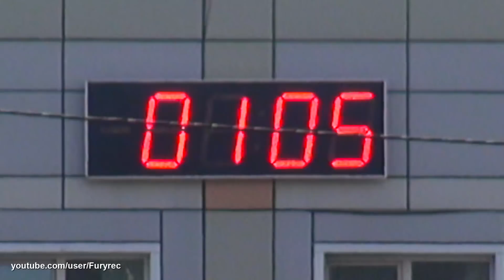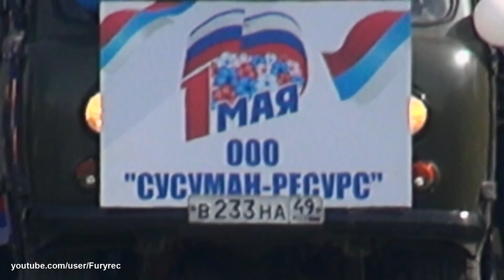Колыма. Первомайская демонстрация в Сусумане. Магаданская область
1 мая 2019 года. Первомайская демонстрация в Сусумане.
А еще говорят, что в Сусумане не осталось людей.
Магаданская область. Колыма